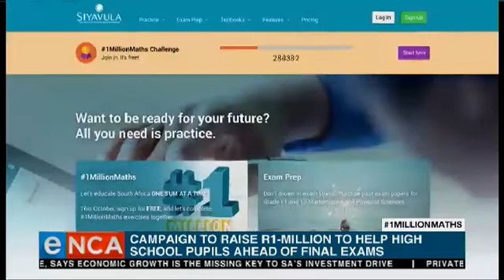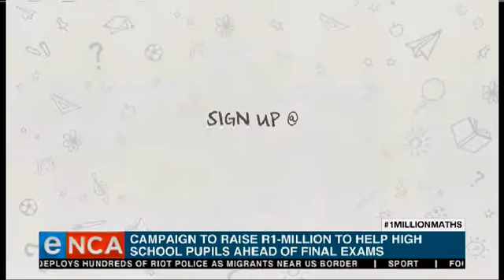Siyavula Education is helping high school pupils get through exams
Siyavula Education is helping high school pupils get through the stressful exams season with ease.
The company launched their #1-Million-Maths campaign last month.
It aims to raise 1-million rand to support and encourage pupils to be better prepared for their final exams.
For the month of October, pupils can sign up on siyavula.com.
They'll get to practice for exams by submitting and completing maths sums.
For more on this, I’m joined from our Cape Town studio by Mark Horner, Founder and CEO of Siyavula Education.